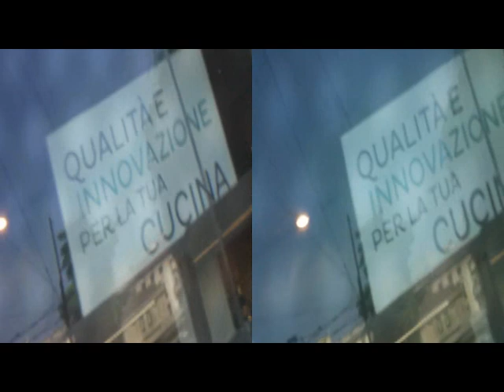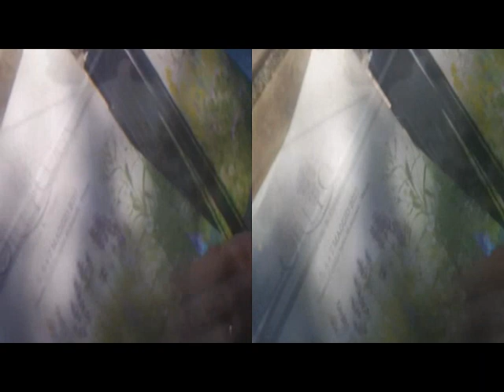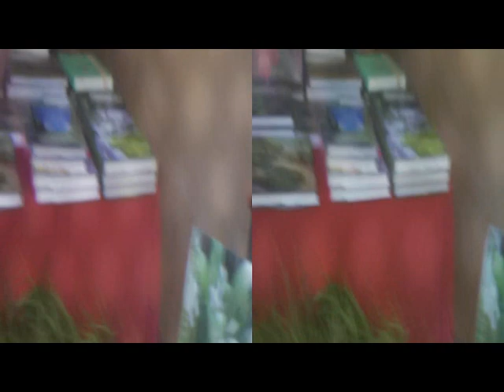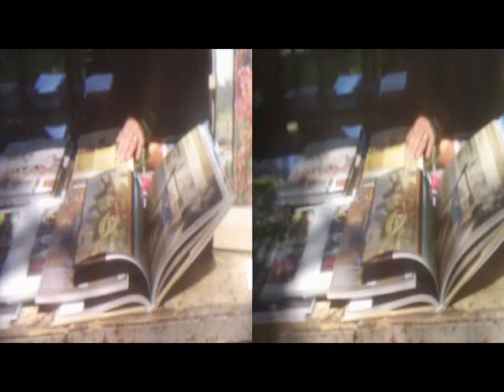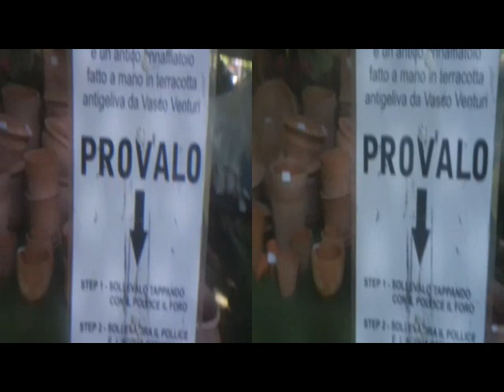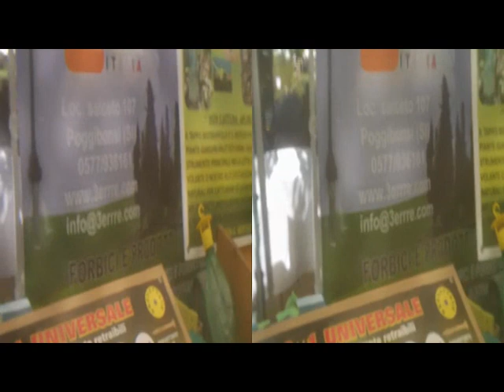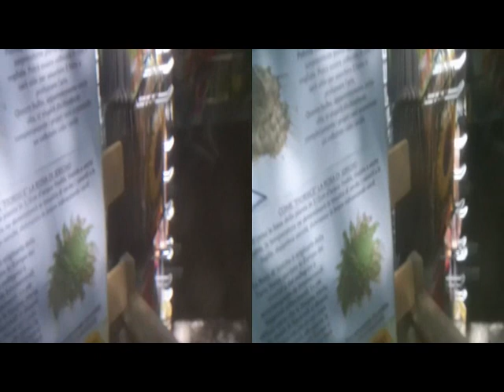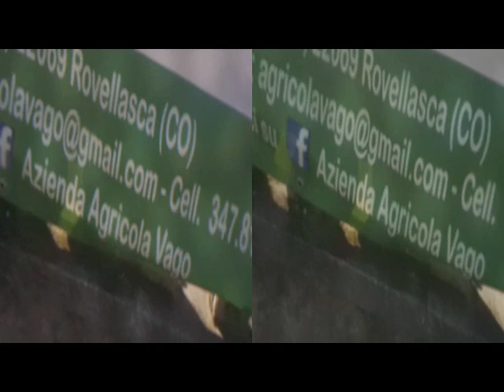3D Anaglyph MI ORTICOLA Flower Plant Exhibit [by Sergio Conegliano]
3D Anaglyph MI ORTICOLA Flower Plant Exhibit
PS.thru Bloggie Sony|Fly'sEye&AsphericLens + MAGIX video deluxe 17 Premium NB.Via Gear Symbol 2D